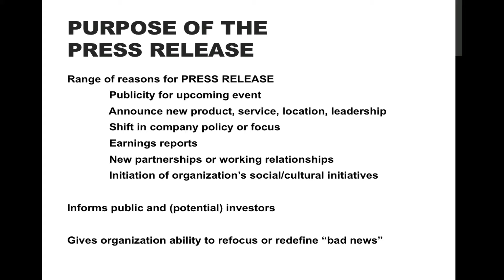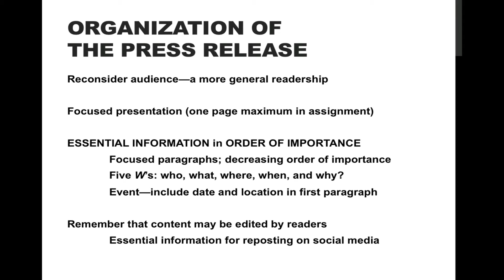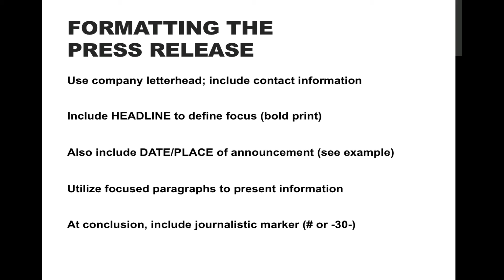W231 Press Release